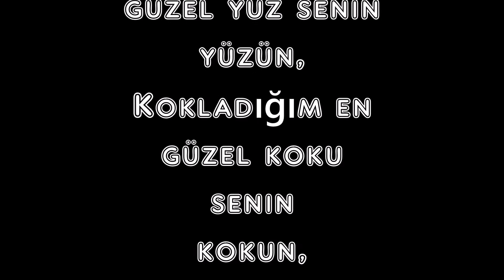Devlerin Aşkı Sümer AYGIN ve Özruhan Aygın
Devlerin Aşkı

Sümer AYGIN
ve
Özruhan Aygın